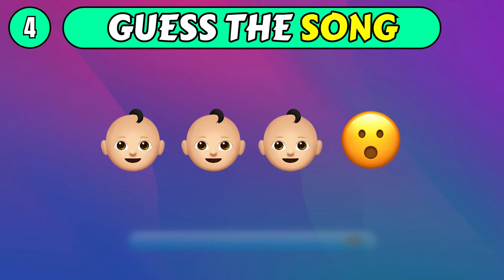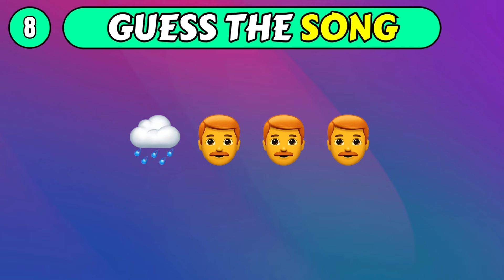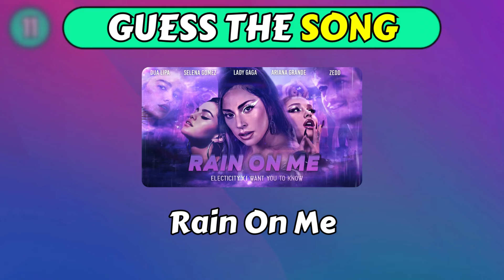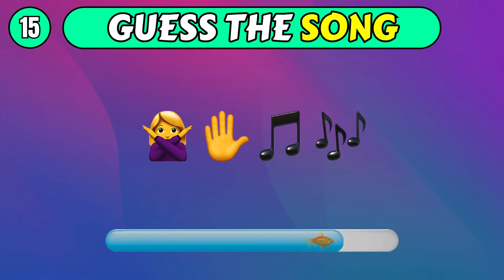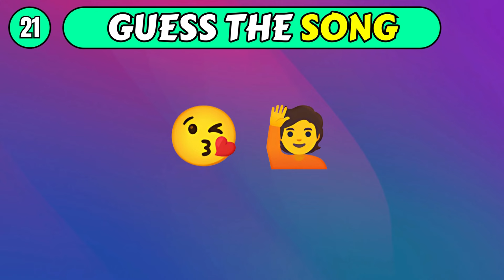🎵 Guess The Song By Emoji? 🎼🎹 | Emoji Quiz | Quizerz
In this Guess the Song by Emojis music quiz challenge, we'll test if you can identify the song titles using only emojis on the screen. The quiz features popular songs from 2020 to 2024.

Think you can interpret the emojis and figure out the song names? Let's find out in this emoji challenge!